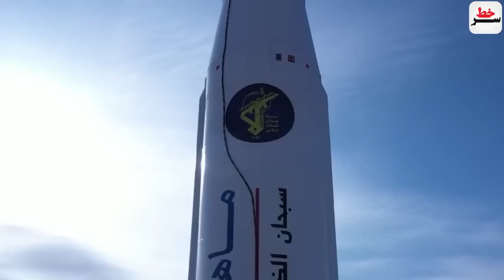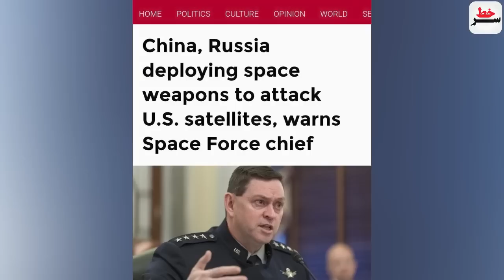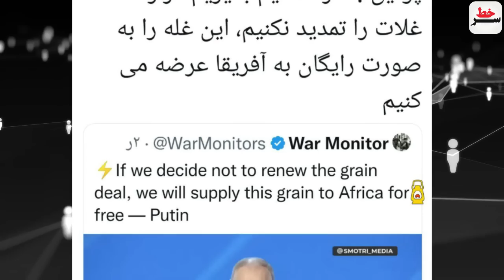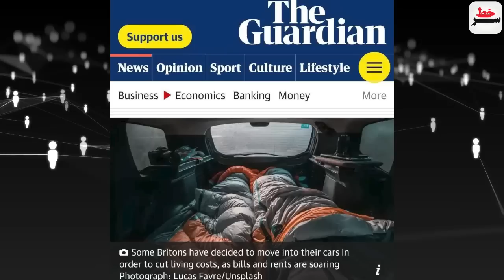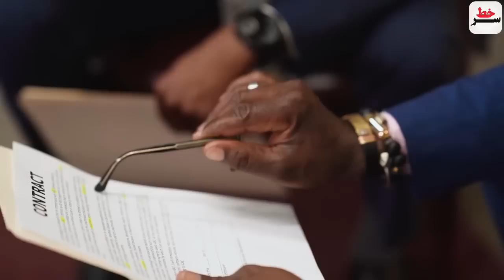اعتراف سنگین کنگره آمریکا به شکست تمامی راهکارها مقابل ایران/پوتین از سلاح جدید خودرونمایی کرد!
اعتراف سنگین کنگره آمریکا به شکست تمامی راهکارها مقابل ایران
دورخیز جدی ایران برای دستیابی به مدارات بالا در فضا
پوتین از سلاح جدید خود در مقابل غرب رونمایی کرد!